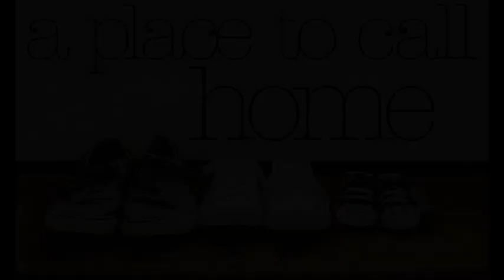April 11, 2021 Announcements & Final Blessing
Thank you for joining us for worship today! Pastor Angie sends us off with our Announcements & Final Blessing.